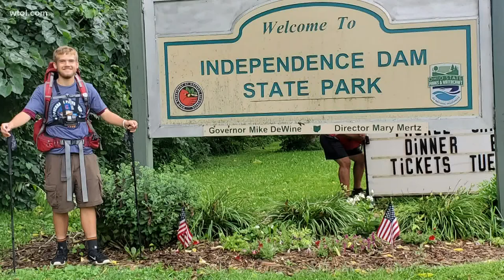18-year-old Defiance man is youngest ever to solo hike 1,444 mile Buckeye Trail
Going on a hike at our local Metroparks is one way to get some exercise. How about a thousand-mile plus hike around the state of Ohio?

Hiking was never something Defiance High School graduate, Dain Sutton took very seriously.

That is, until a few months ago when he started researching the Buckeye Trail.

"I decided I'm going to quit my job and do this. A week later, I left for the trail" said Sutton.

The Buckeye Trail is a 1,444-mile hike in a big circle around the state of Ohio.

Not only did the now 18-year-old complete the entire trail, but he also broke a record doing it.